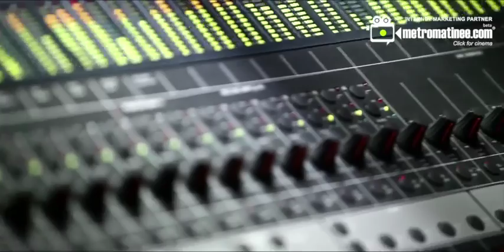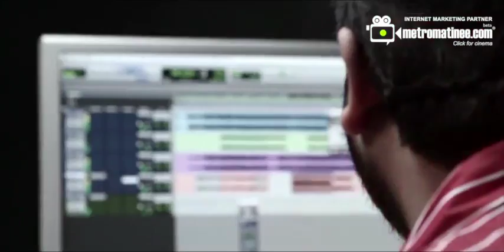Car Taxi Song - 72 Model Movie Ft Benny Dayal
72 Model Song By Benny Dayal , Music By M Jayachandran
 72 Model Movie - A Film By Rajasenan
Produced By Chand Creations ( Sarath)